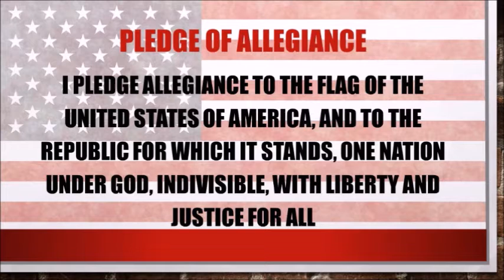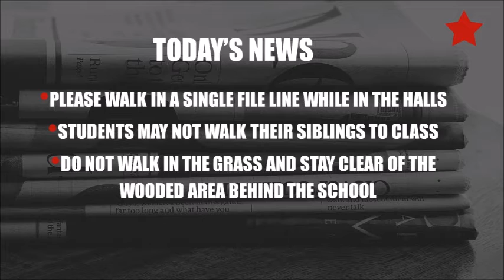Morning Announcements 10/27/2020